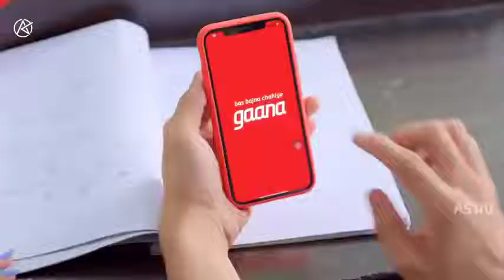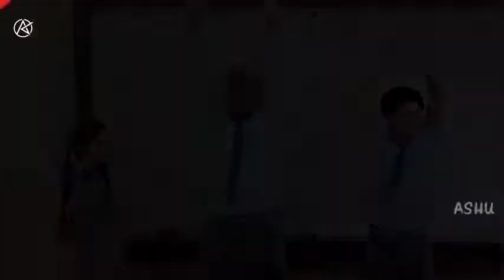school chut gya 12vi ho gai दोनो हो गये नियारे मे रोउ बा रोति होगि #💋